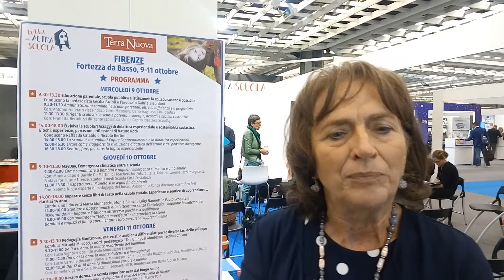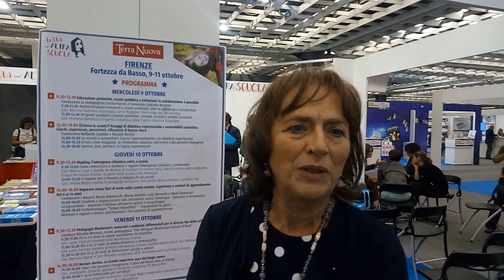Primetta Bertolozzi: «Accordo di rete tra istituzione e scuole parentali. L'esempio di Lucca»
Primetta Bertolozzi, già dirigente scolastica a Massarosa (Lucca) e in forze al Centro Territoriale per l'inclusione della Versilia.
Qui l'intervista integrale realizzata durante gli incontri tenutisi nello spazio di "Tutta un'altra scuola" a Didacta 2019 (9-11 ottobre).